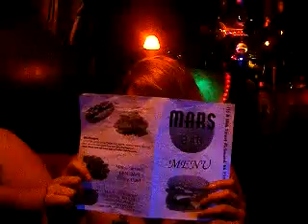creeper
mandy and jessie bein creeped